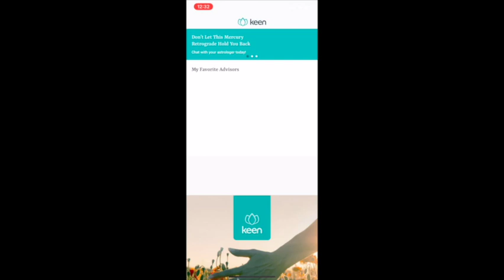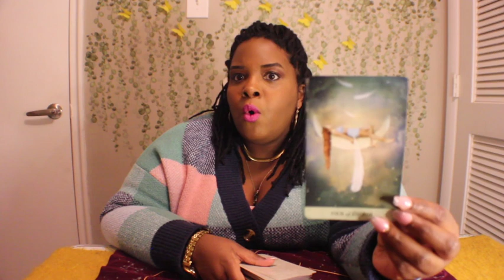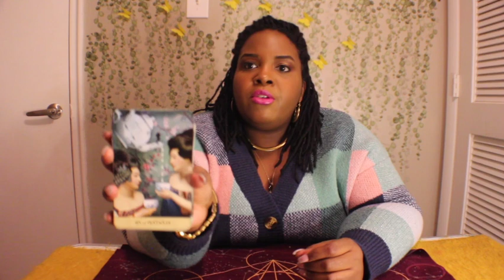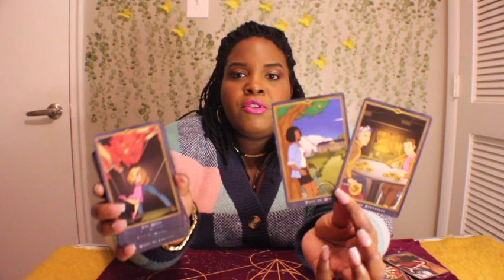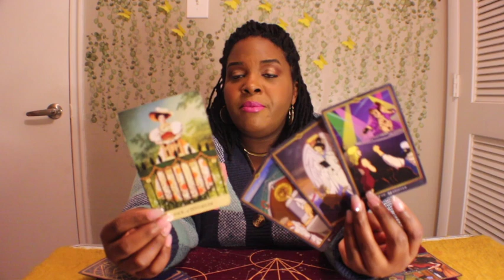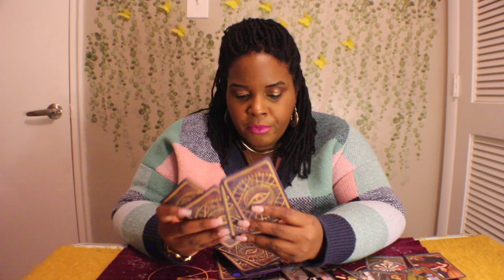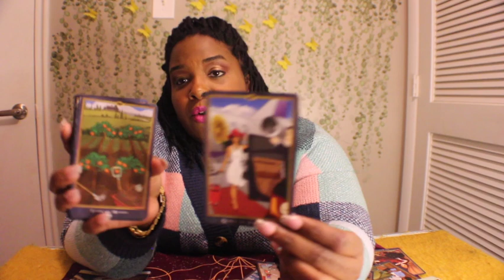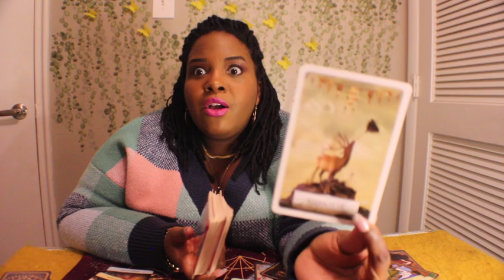Sagittarius ♐️ - A new passionate connection makes the past seem unattractive 🔥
to get your first 10 minutes for only $1.99 as a new customer!

Hello!